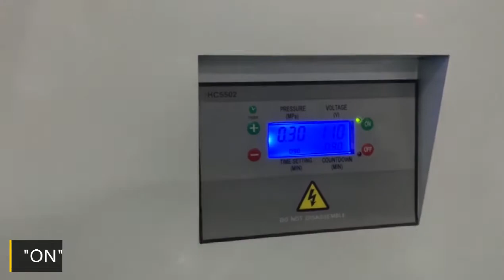How to use the disinfectant machine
More information about our disinfectant fogger machine